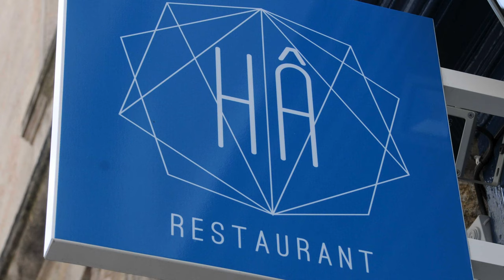Des nouvelles des fourneaux - Le Hâ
Rencontre avec Grégoire Rousseau, ingénieux chef du restaurant bordelais "Le Hâ".
Ouvert il y a trois ans, Le Hâ est un lieu raffiné où les clients sont ravis de retrouver des produits locaux, frais et de saison.